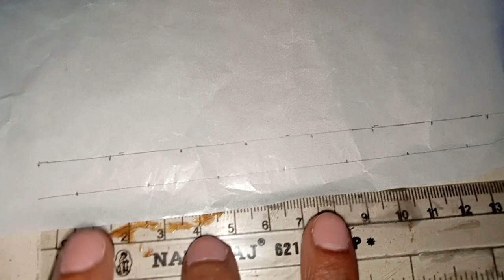Hand Embroidery Borderline Design, Hand Embroidery Border Design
Embroidery Borderline Designs
Embroidery Borderline Designs Hand Work
Embroidery Borderline Designs For Beginners
Embroidery Lace Border Designs
Embroidery Designs Borderline
Hand Embroidery Border Designs
Embroidery Border Designs
Hand Embroidery
Easy Embroidery Design
Hath Ki Kadai
Guddo Style Embroidery